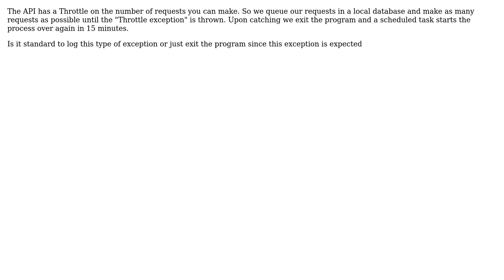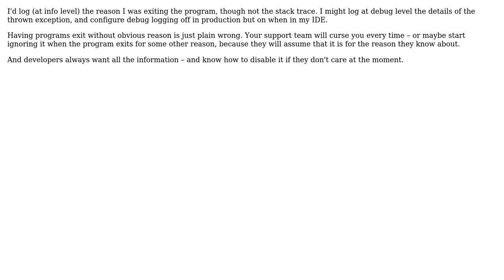I have a unexceptional exception. That is thrown by a API used in my project. Is it standard to...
Software Engineering: I have a unexceptional exception. That is thrown by a API used in my project. Is it standard to log errors like these or handle them without logging

With thanks & praise to God, and with thanks to the many people who have made this project possible! | Content (except music & images) licensed under CC BY-SA | Music | Images & others | With thanks to user TacticalMin user Bill Michell and the Stack Exchange Network Trademarks are property of their respective owners. You are responsible for your own actions.